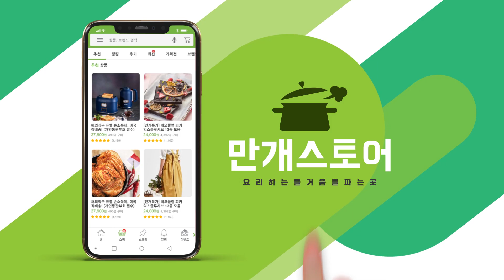마늘 풍미가 가득한 버터새우! 덮밥으로 즐기기! 버터마늘새우덮밥 [만개의레시피]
버터와 마늘의 합동조합!
버터의 풍미와 마늘의 향이 가득 담아 덮밥으로 즐기기!

✔영상 속 크림색 스토브 자세히보기!